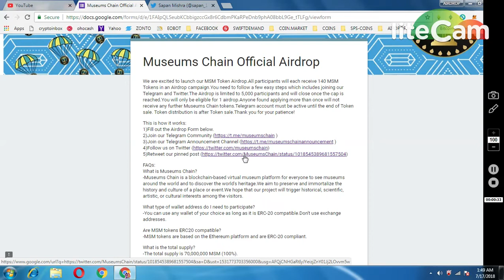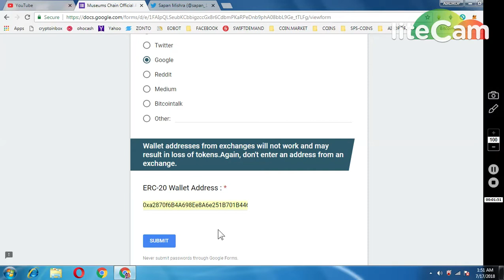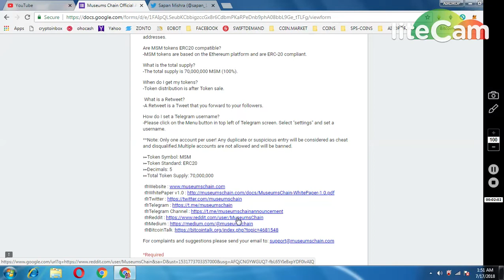MUSEUMS CHAIN AIRDROP WORTH 28$